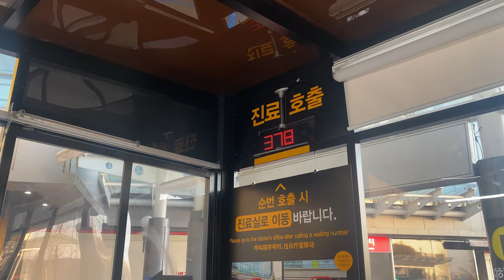[일상 VLOG] 임상실험을 당할 위기에 처한 의사 (feat. 안과, 인턴 , 라무진)